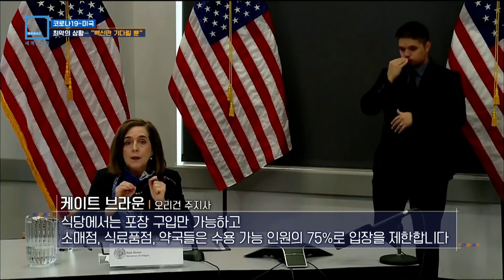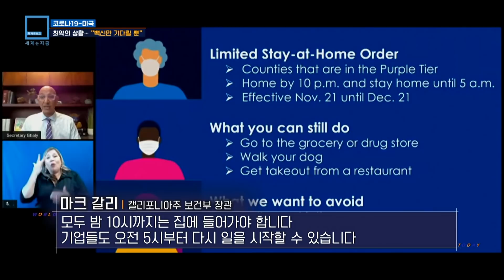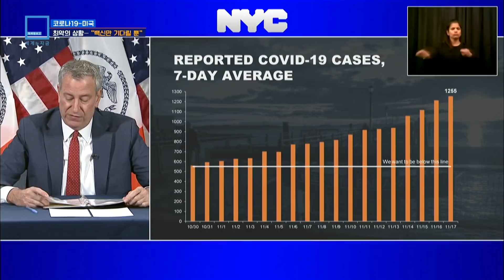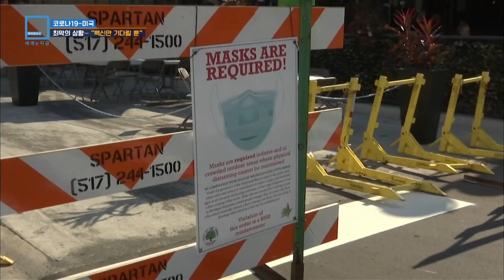코로나19 미국, 최악의 상황…"백신만 기다릴 뿐" (KBS_193회_2020.11.21.방송)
[코로나19 미국, 최악의 상황…"백신만 기다릴 뿐"]
트럼프 대통령의 대선 불복으로 사실상 국가 리더십이 부재한 상황에서, 주정부들은 단계별 봉쇄조치를 발동하며 코로나19 확산 차단에 안간힘을 쏟고 있습니다.
하지만 확진자 수가 폭발적으로 증가하면서 뾰족한 수 없이 백신이 조기에 나오기만 기다리고 있는 게 미국의 현실입니다. 추수감사절 대이동을 앞두고 전국 확산 우려가 커지고 있는 뉴욕 상황을 전합니다.